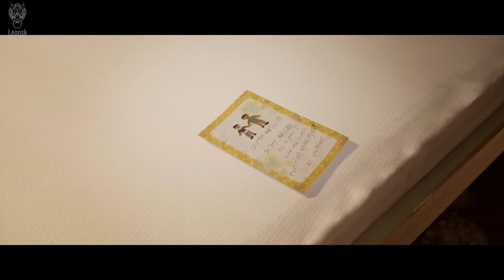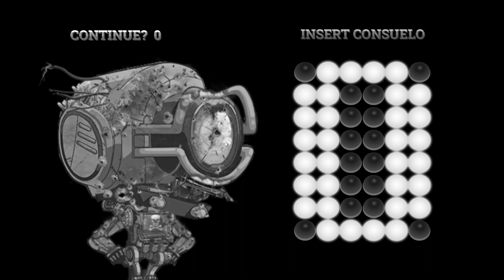It Takes Two | COOP | Capítulo Final - Último show | Feat Kukki-87